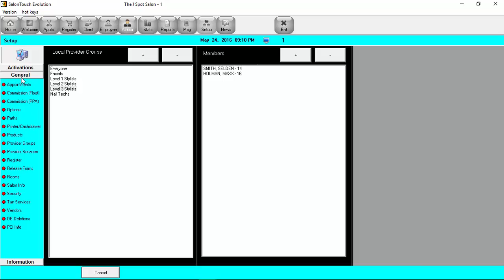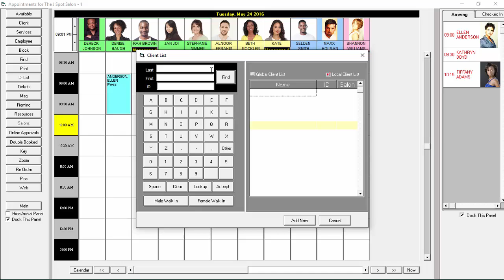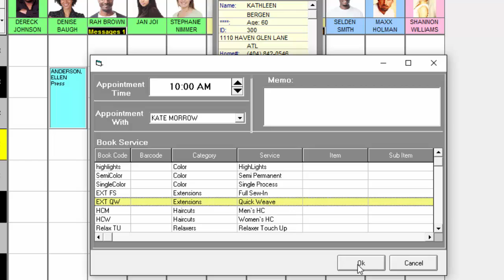SalonTouch Studio - Using the Appointment Book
How to Use the Appointment Book